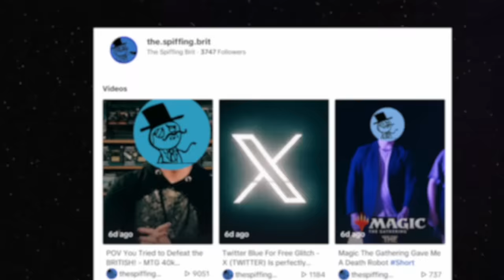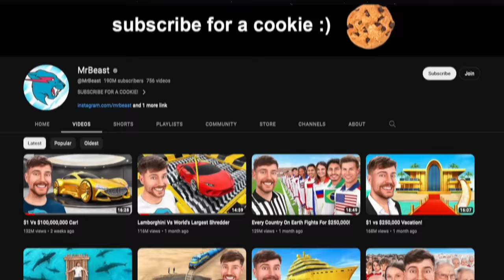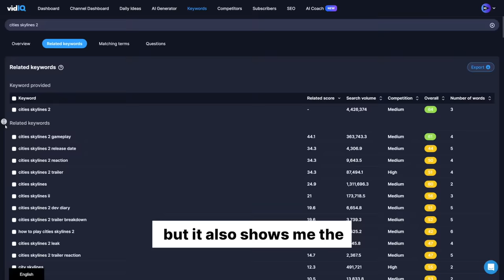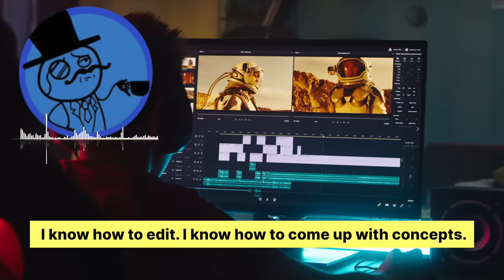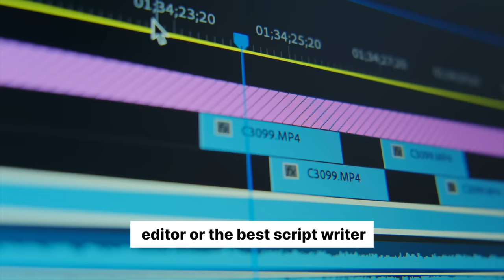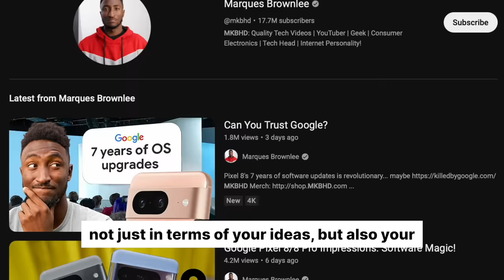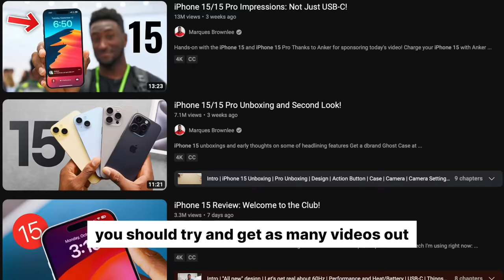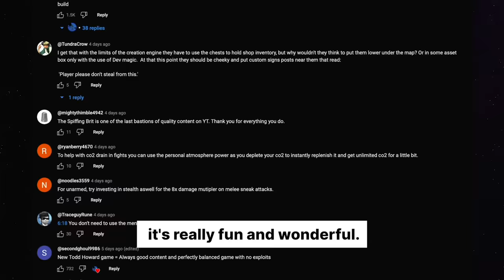Expert YouTuber Reveals Why Small Channels Don't Grow (Spiffing Brit Interview)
@thespiffingbrit helped us break a number of YouTube myths and misconceptions. Even we learned a lot from what he had to say in this interview!

💡What are those lights in the background?💡